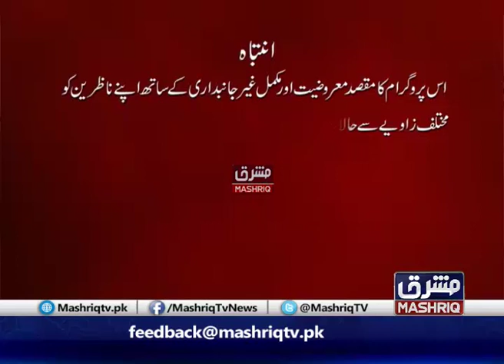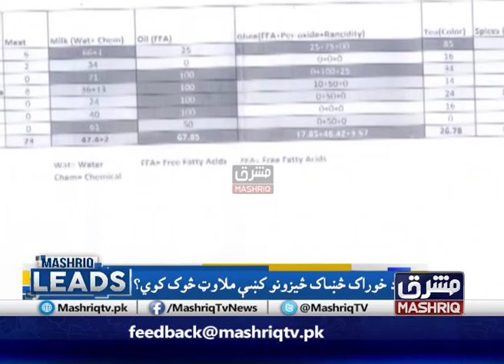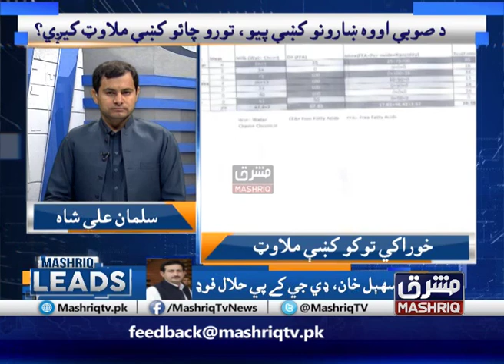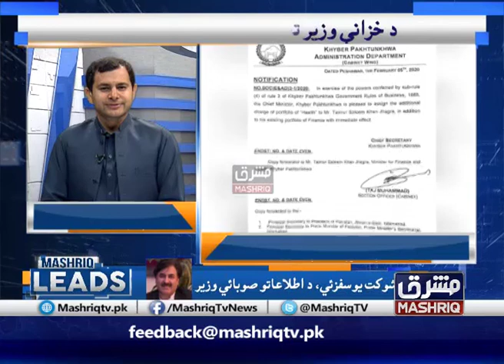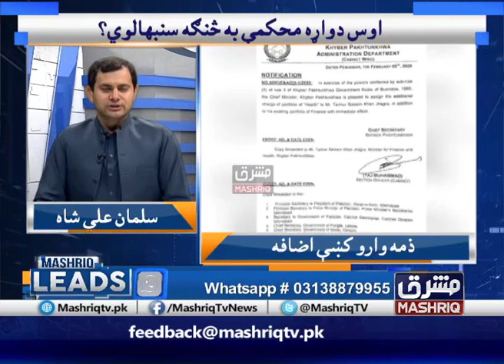Mashriq Leads | 5th-February-2020 | Mashriq TV